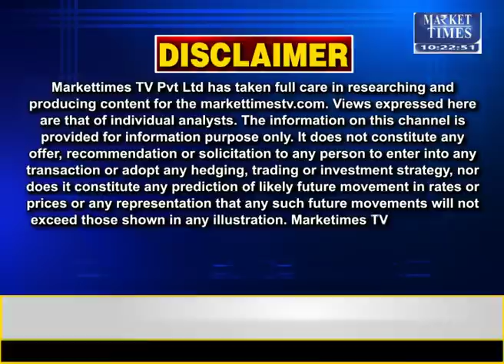किन कृषि जिंसों में तेजी ? जानिए जानकार की सलाह